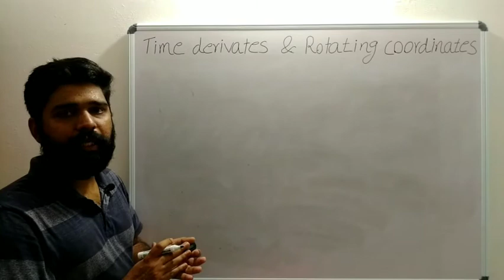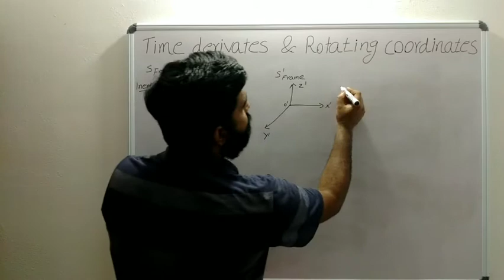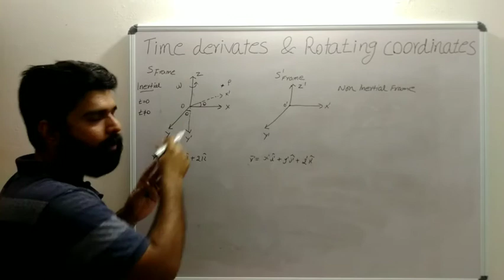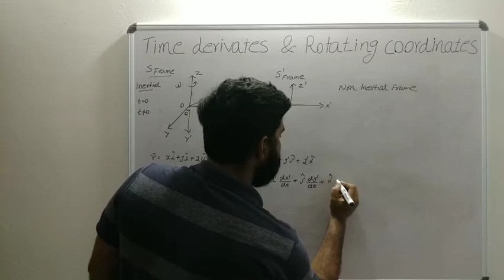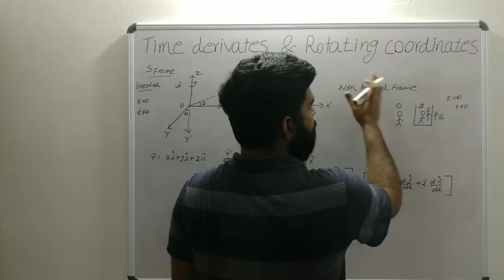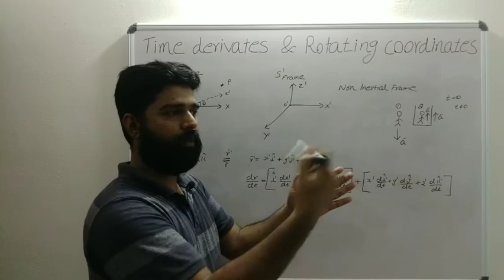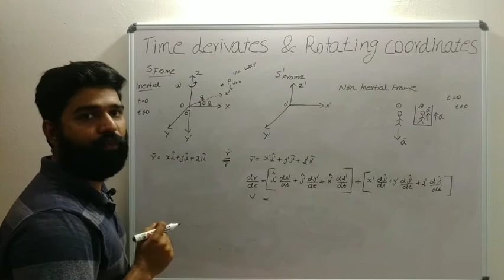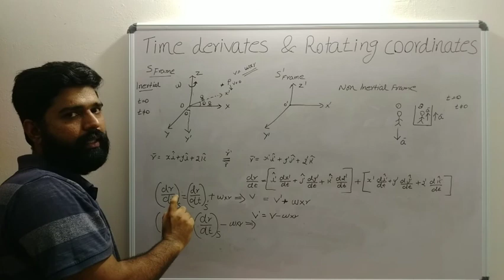# Time derivates and Rotating coordinates # BSc PHYSICS MECHANICS II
A detailed study of the time derivates and rotating coordinates. The portion mainly explains the velocity relative to rotating coordinates.